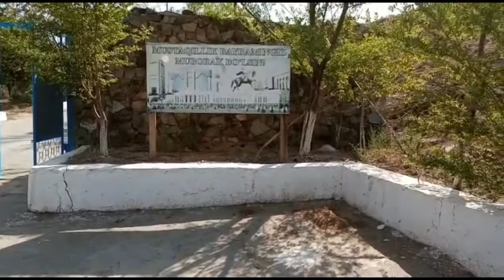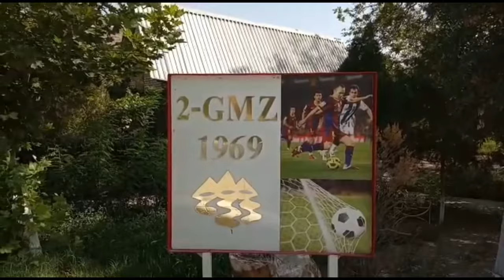09.07.2021 г., Жара. Июль. ,,Холодные ключи’’. г. Зарафшан.